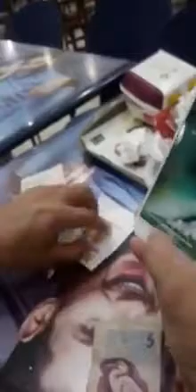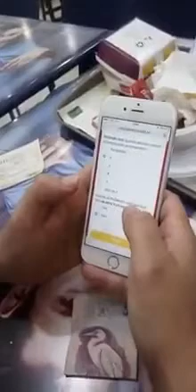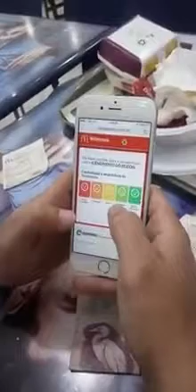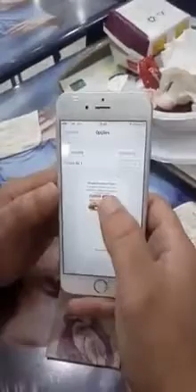Cupons Mc Donald's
Aprenda a ganhar desconto no MC Donald's através do mc experiência